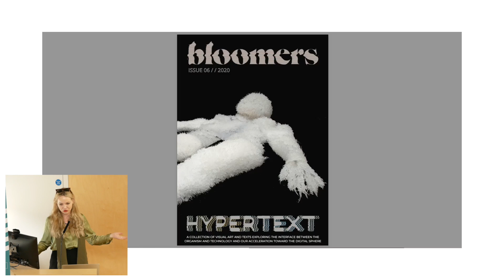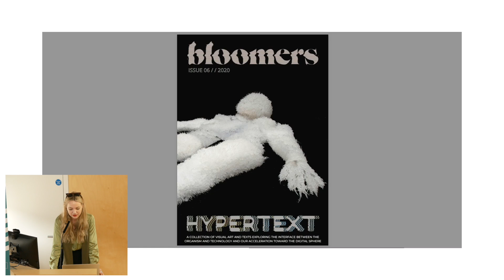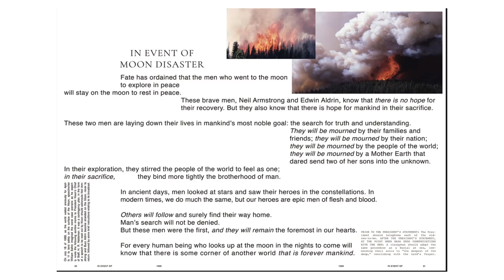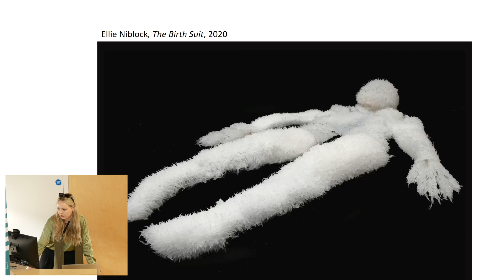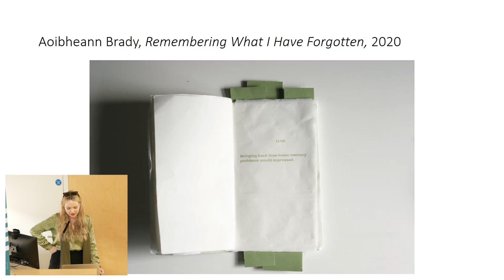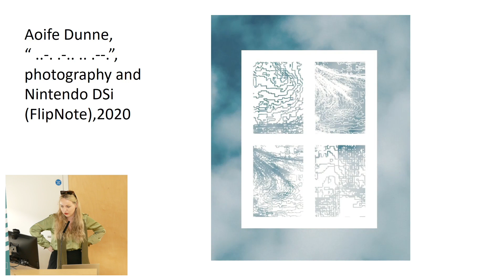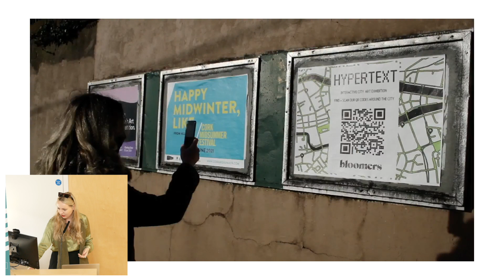'EARLY-CAREER IRISH ARTISTS FEATURED IN HYPERTEXT AND THE HYPERTEXT EXHIBITION MAP' w/ Enid Conway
The inaugural Digital Art in Ireland Symposium was presented by Sample-Studios and University College Cork Department of Digital Humanities, supported by The Arts Council of Ireland and the Futures Humanities Institute. Held on June 2nd 2022, this sold out Symposium presented a programme focused on the sharing research and creative contributions in the field of digital art by digital artists and scholars from Ireland and abroad.

"When we think about the union with new technologies, particularly ones that supersede us, their fears are not that the human body will change, but that the structures that exist within society will remain the same.” - Hypertext, Bloomers Magazine Issue 06, December 2020.

“Hypertext” is a printed publication which explores visual art and texts by early-career artists and writers in Ireland that illustrates our biological and technological interconnectivity from a feminist perspective. It investigates modes of examining the interface between the organism and technology – emphasising how these ideas concern storytelling, languages and
meaning-making processes we use. Contextualising these works within the research of an Irish feminist publishing collective allowed Bloomers to place each work against our unique shared political history and the structures within society we endeavour to overcome.

Aoife Dunne’s pixelated illustrations made using an nintendo DS reiterates our use of technologies to measure what we are eager to understand. Posited like windows over seas and skies, our relationship with technology is a lens through which we explore new and uncertain futures. Similarly, Ellie Niblock investigates the relationship between the physical and digital
worlds and how they co-exist. Niblocks “The Birth Suit” is a silicone suit imagined from the year 3024 which echoes the preservation of our species and our collective dependency on technology, as made abundantly clear in the past 2 years. Aoibheann Bradys chatbot is a tool that confronts the challenges we reconcile with when uniting with Artificial Intelligence and explores the nature of what a machine can truly learn about us - our definitions of memory and the consequences of its
preservation, imitation and preciousness are brought to the fore. When one asks the machine “How are you?” the response, “Fear of the future is a big one I would say for me. It’s a big question I have.”

This project also extended into geographically embedding these narratives through the Hypertext Exhibition Map - a Cork city wide, site specific exhibition was made accessible via scanable QR code stickers, plotted on Google Maps, curated by Bloomers co-director Kim Crowley. The Hypertext Exhibition Map was an outdoor, social-distance friendly, walking exhibition - that positioned the work of emerging women artists who are creating digital art and moving image pieces in areas of Cork city in turn reiterating or adding new dimensions to the works motive.

The tension between the digital and biological is exacerbated by events where we are reminded of our humanity, the organisms we exist as and the pursuit of preserving parts of our being and evolving other parts – to ultimately overcome the biology we strive to protect. As we navigate a world dramatically altered by the COVID-19 pandemic, we are confronted with the porousness of the boundary between organism and technology and our acceleration toward the digital sphere. In this presentation, Artistic Director of Bloomers, Enid Conway will discuss key examples from the Hypertext Project and how they simultaneously describe and inscribe our contemporary cyborgian condition.

1st Symposium on Digital Art in Ireland (DigiArt22): Programme & Book of Abstracts